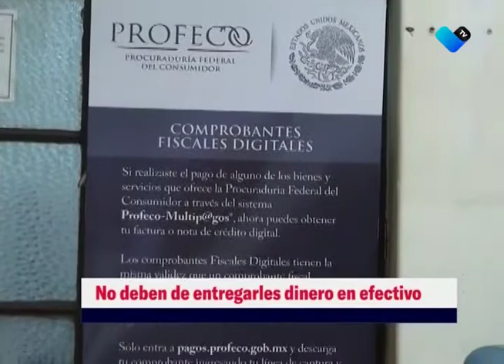ALERTAN SOBRE FALSOS INSPECTORES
Se han detectado personas que se ostentan como inspectores de PROFECO, que piden dinero a dueños de tiendas para no verificar sus básculas.